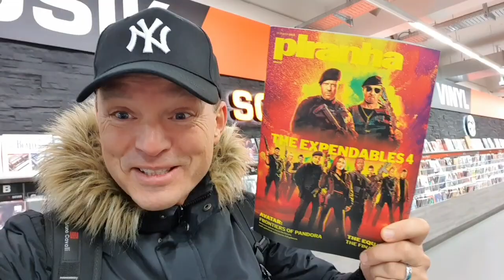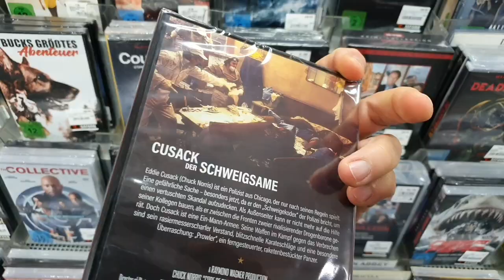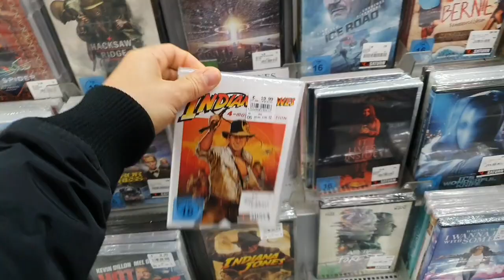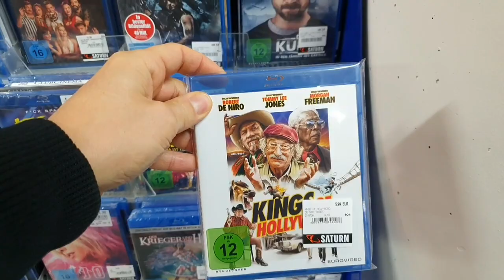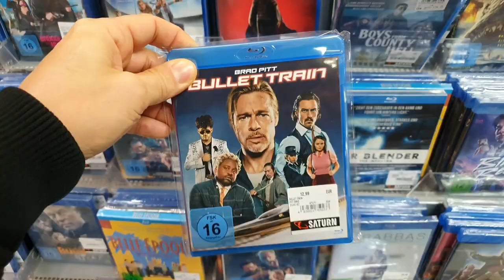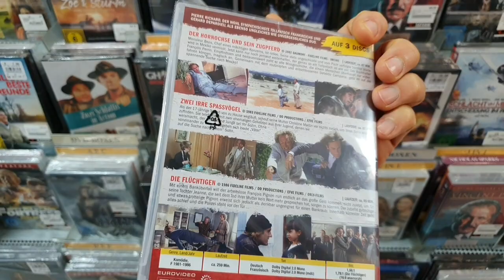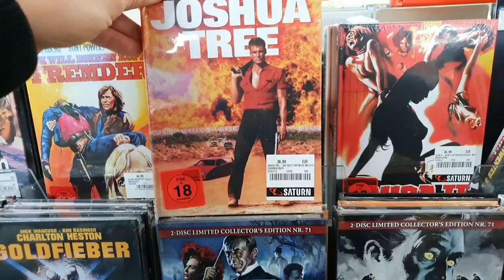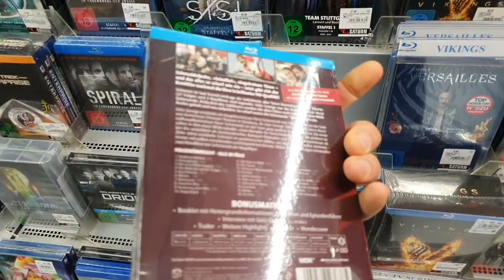07.* FILM Shopping - MEGA DVD und BluRay Auswahl im SATURN Berlin Kudamm ;-)